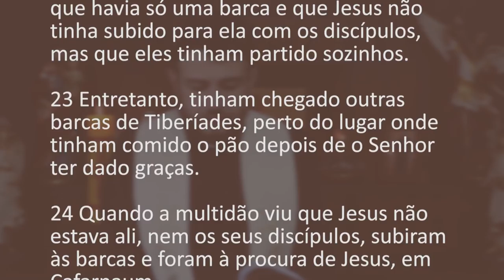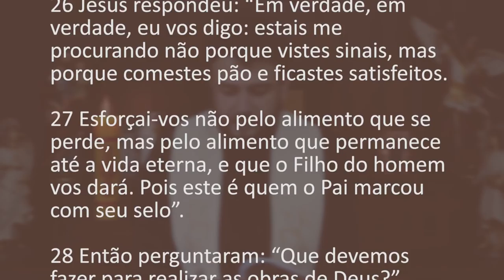[Homilia Diária] Segunda-feira - 3ª Semana da Páscoa